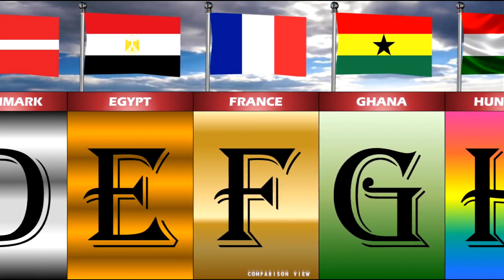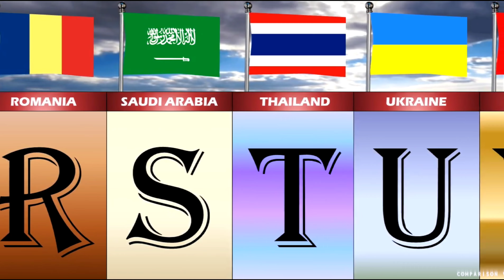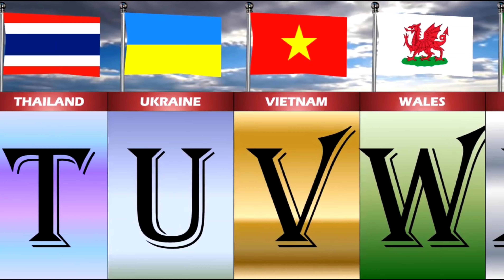A to z country names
Learn abcd country names

Music from🎵